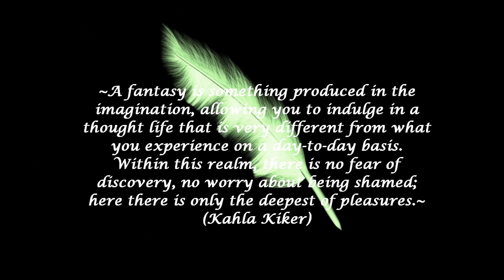Dreamy Jake Weary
Ohhh, Jake is my dream man... :) So handsome!